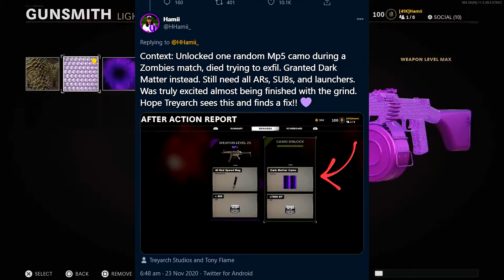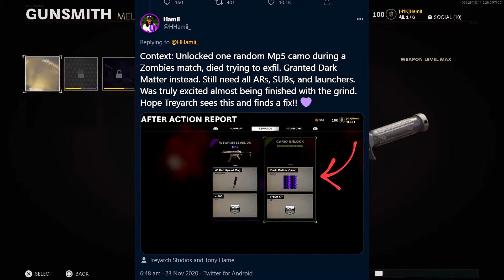*NEW* DARK MATTER & DARK ATHER in BLACK OPS COLD WAR! (BLACK OPS COLD WAR DARK MATTER)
*always ask the bill payers permissions

►►Be Sure To Leave a Like Rating